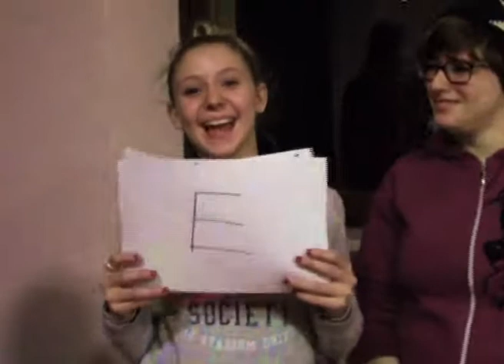Auguri di Buon Natale da Spunti di Svista - Essere giovani a Cunardo!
Amici di Cunardo ci rivediamo nel 2014 con tante altre idee e proposte per i giovani di Cunardo!